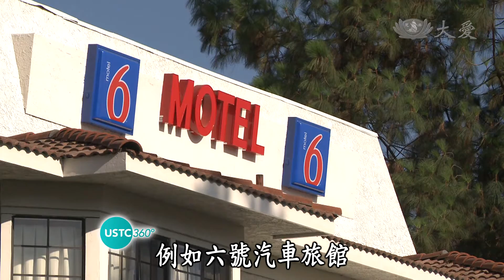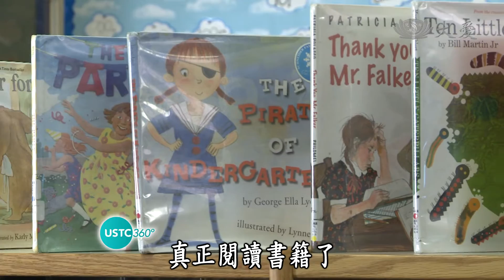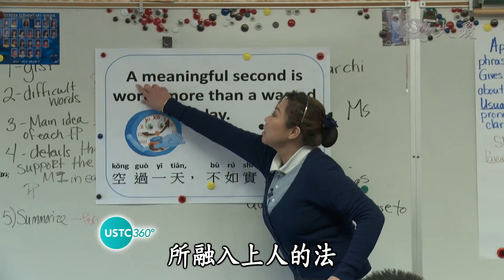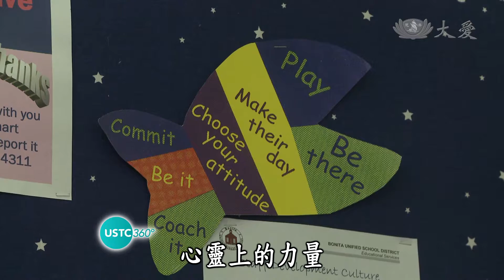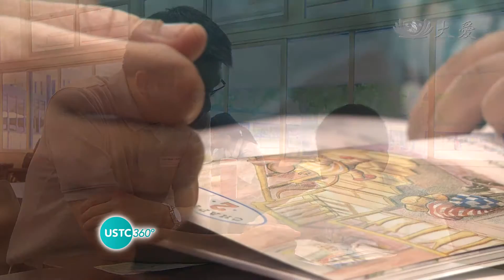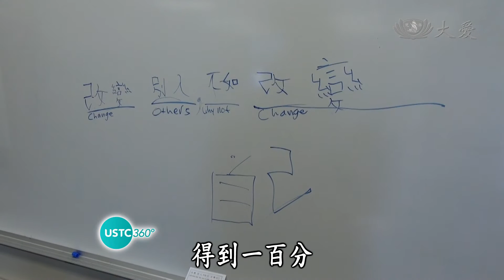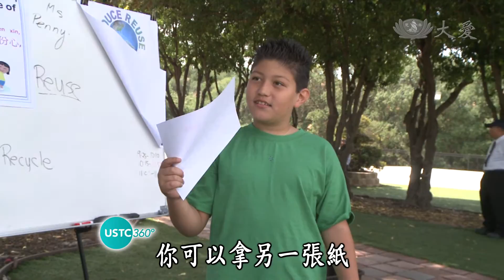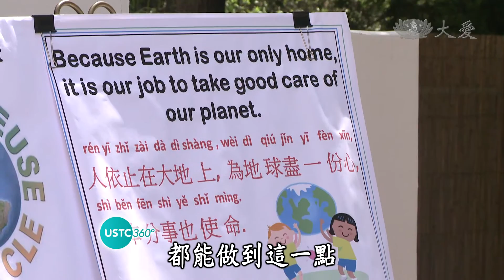【US Tzu Chi 360】20140713